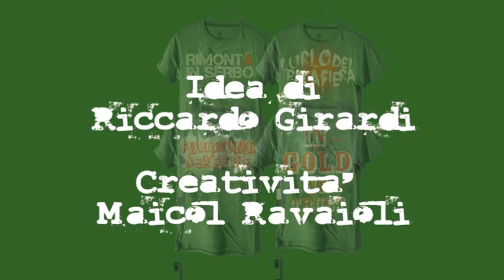The Spring Madness 2011